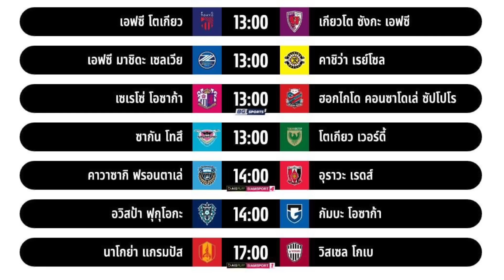ด่วน ญี่ปุ่น ขนลุก สุภโชค ซัด จ่าฝูง เจลีก! เอกนิษฐ์ ลุ้นลงต่อ! ลีกคัพ เดือด เมืองทอง ลุย! ต้องซุย